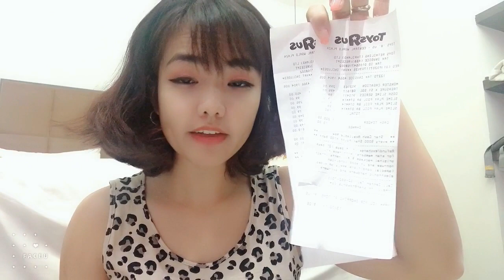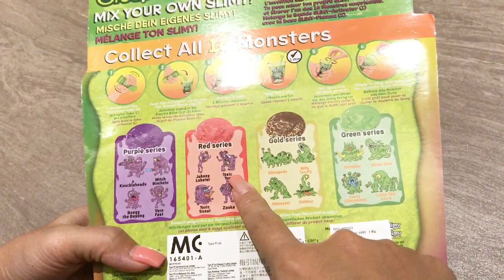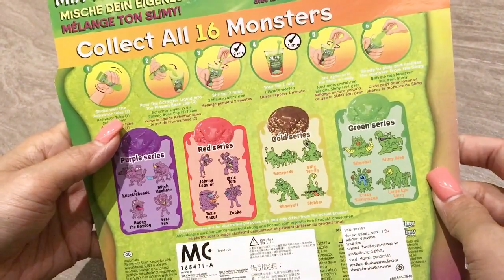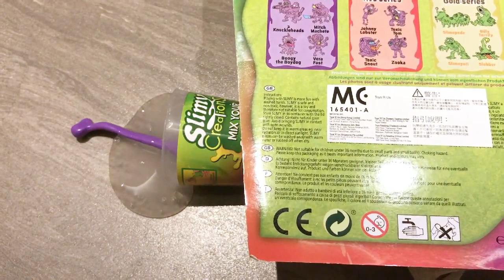Bộ Kit Slime Trong Thái Lan|| Lỡ Tay Làm Đổ Ra Sàn Và Cái Kết Hết Nói Nổi!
Tối qua chị đã Lỡ Tay Đắng lòng quá Làm Đổ hết trơn Nguyên Bộ Kit làm Slime trong Thái Lan mua ở Toy r us  Ra Sàn Và Cuối cùng Cái Kết hết nói nổi luôn! Lỡ Tay Làm Đổ tùm lum Nguyên Bộ Kit Slime Thái Lan trong  Ra Sàn Và Cái Kết hết nói nổi Tiếc Đứt Ruột và đắng lòng.

Lỡ Tay Làm Đổ Bộ Kit Slime Thái Lan Ra Sàn Và Cái Kết Hết Nói Nổi!

Hãy cùng xem những video về cách làm slime và hướng dẫn chơi slime, cách chơi slime từ kênh Kopobaby Home nhé.

Let's enjoy our tutorial videos about Slime.